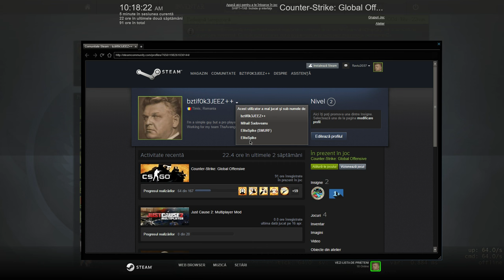Ofer boost gratuit pe cs go ! (Read desc !)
SILVER 1 - SILVER 2 = FREE
SILVER 2 - SILVER 3 = FREE
SILVER 3 - SILVER 4 = FREE
SILVER 4 - SILVER ELITE = FREE
SILVER ELITE - SILVER MASTER ELITE = FREE
SILVER ELITE MASTER = GOLD 1 = FREE
GOLD 1 - GOLD 2 = FREE
GOLD 2 - GOLD 3 = FREE
GOLD 3 - GOLD 4 = FREE
GOLD 4 - MG 1 = FREE
MG 1 - MG 2 = FREE
MG 2 - MG ELITE = FREE
MG ELITE - DMG = FREE
DMG - LE = 1 EURO
LE - LEM = 2 EURO
LEM - SUPREME = 2 EURO
SUPREME - GLOBAL = 3 EURO